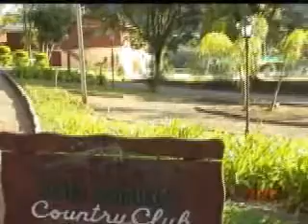Programa Serravip 021 - Bloco3 - Making of Natasha Oltramani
Making of do ensaio fotográfico da Natasha Oltramani. Bloco 3 do programa de tv Serravip.